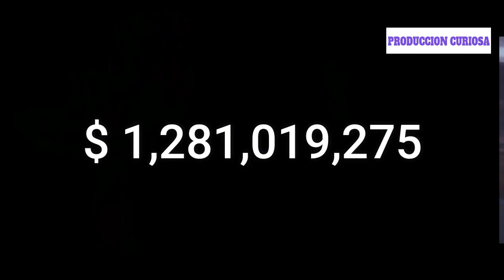Las PELICULAS Que MAS DINERO Han GANADO En El MUNDO 💰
A pesar de que el auge de compañías como Netflix han hecho tambalear el mundo del cine, las grandes superproducciones siguen batiendo récords en taquilla. Hasta hace no mucho, Titanic era la película más taquillera de la historia con una recaudación mundial de 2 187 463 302 $ (más 2 mil millones de euros)

Y Nuestro top para hoy es el siguiente:

1. Avengers: Endgame
2. Avatar
3. Titanic
4. Star Wars: Episodio VII - El despertar de la Fuerza
5. Avengers: Infinity War 2
6. Jurassic World
7. El rey león
8. The Avengers
9. Furious 7
10. Frozen II
11. Avengers: Age of Ultron
12. Black Panther
13. Harry Potter y las Reliquias de la Muerte: parte 2
14. Star Wars: Episodio VIII - Los últimos Jedi
15. Jurassic World: El reino caído
16. Frozen 1
17. La bella y la bestia
18. Los Increíbles 2
19. The Fate of the Furious
20. Iron Man 3